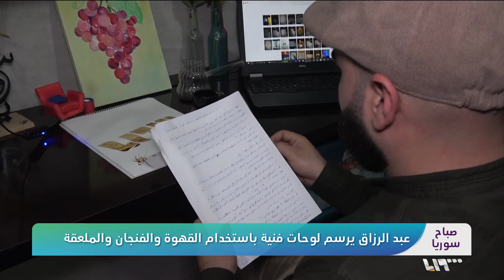مهجر إلى إدلب يرسم بالقهوة والملعقة | صباح سوريا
قصةِ الشاب عبد الرزاق اللبن المهجَّر من ريف حماة الشمالي إلى إدلب والذي يبدع بالرسم بطرقٍ مختلفة بالاعتماد على القهوة والحروفِ العربية.
وبعيداً عن الطرق الكلاسيكية يبتكر عبد الرزاق طريقةً جديدة في الرسم مستخدماً القهوةَ ومِلعقةَ الطعام إضافة إلى الرسم التقليدي، ويسعى عبد الرزاق للوصول بلوحاتِه إلى المعارض الدَولية.